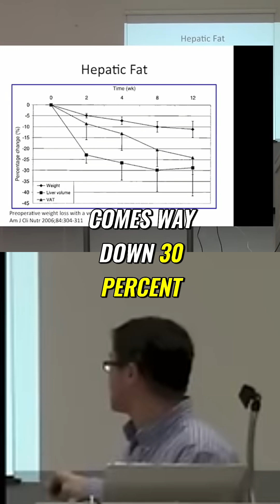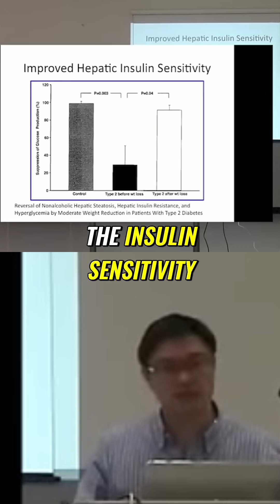Liver Fat Breakthrough: How It Reverses Insulin Resistance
Liver fat reduction is key! Studies show that shedding liver fat significantly boosts insulin sensitivity—often the core issue in Type II diabetes. Discover why "the fat in the liver is easily accessible" during fasting, leading to rapid health improvements.